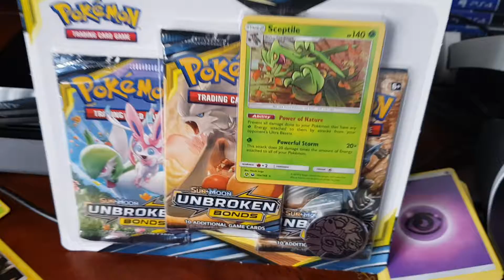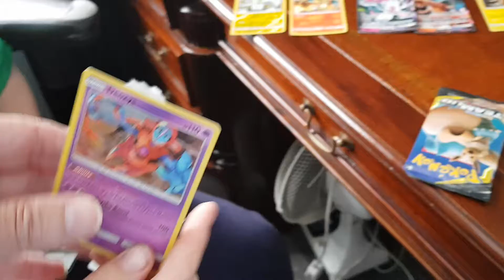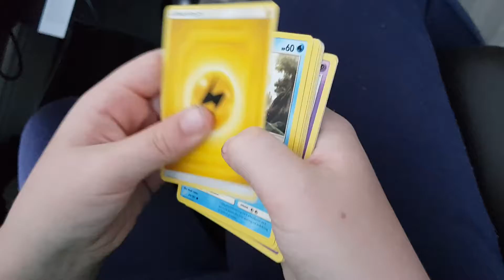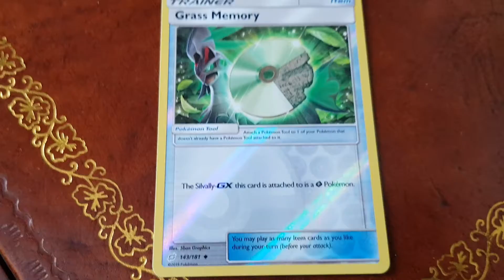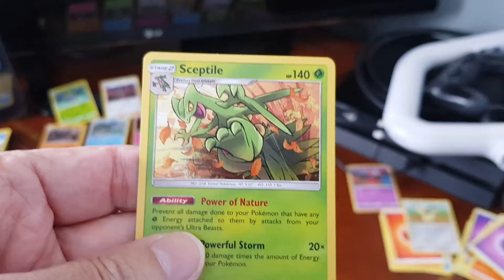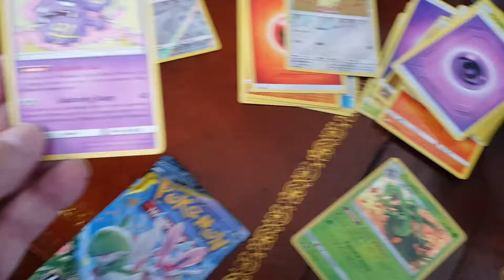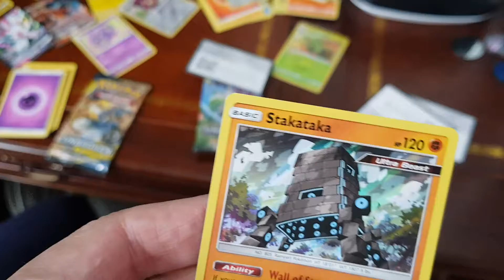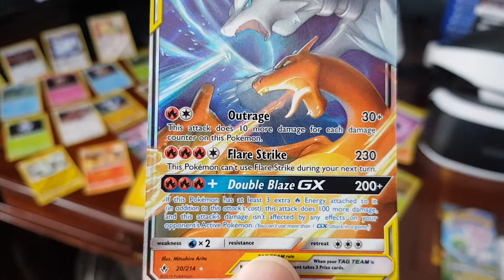OMG watch to the end...mega pull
Pokemon card packs